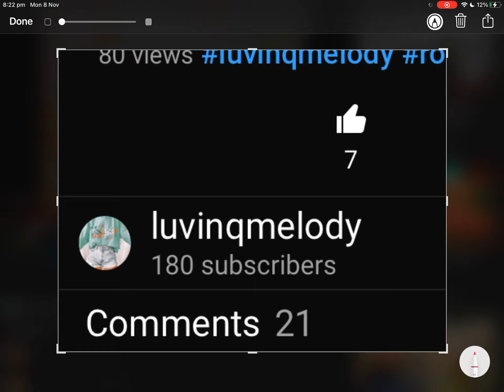GET HER TO 200!